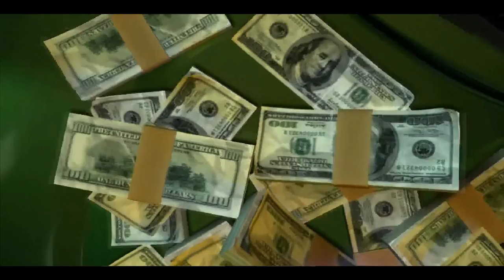JUICED Part 1 - Welcome to Angel City (FullHD) / Lets Play Juiced 1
JUICED - Welcome to Angel City / Lets Play Juiced 1
Infos:
Spiel: Juiced
Entwickler: Juice Games
Publisher: THQ
Genre: Rennspiel
USK: Ab 0
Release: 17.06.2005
Erhältlich für: PC, Xbox und Playstation